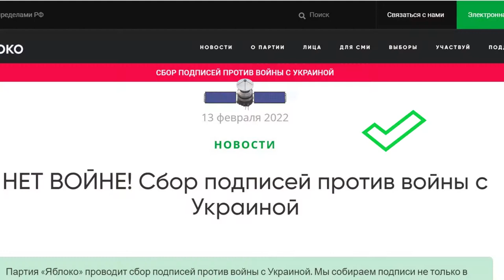СНЫ ПРЕДУПРЕЖДАЛИ О ВОЙНЕ. МИР УКРАИНЕ! Полина Жеребцова.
Полина Жеребцова.  Украина,  война, сны, пророчество, Чечня, Чеченская война, Европа,  Финляндия, журналисты, Чеченский дневник, Чечня, мирные жители, крылатые ракеты.

В 2013 году Полина получила политическое убежище в Финляндии. Занимается правозащитной деятельностью. Финалист премии имени А. Сахарова «За журналистику как поступок» 2012 год. Полина родилась в многонациональной семье на территории Чечено-Ингушской АССР, в городе Грозном. Во время военных кампаний за пределы Чеченской Республики не выезжала. С началом войны 1994 года в Чеченской Республике девятилетняя Полина Жеребцова начинает вести личный дневник, в котором описывает происходящие исторические события. В октябре 1999 года, в результате ракетного удара российских войск по рынку в городе Грозный, Полина Жеребцова получила ранение средней тяжести. Дневники Полины Жеребцовой, собранные в книге «Муравей в стеклянной банке», прошли в финал премии ANGELUS (Польша, 2019), вручаемой за высокие достижения в области литературы и культуры.

Полина Жеребцова пишет в документальном жанре, где свидетельство очевидца превыше всего. Отмечая традиции русской литературы в творчестве Жеребцовой, публицист Андрей Десницкий пишет, что «ее военная проза блестяще раскрывает всю беззащитность маленького человека перед бездушной системой и заставляет глубоко задуматься о смысле бытия». С 2018 года Полина Жеребцова пишет картины маслом. Выставки ее работ проходят в Северной Европе.